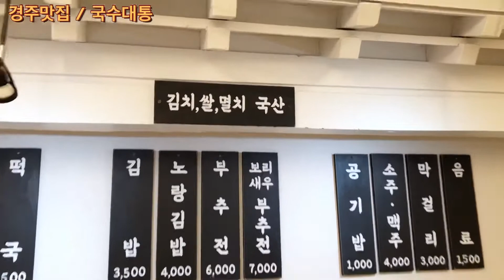[경주맛집 국수대통] 잔치국수랑 노랑김밥 이거 먹고 단골 확정! 가성비 최고 인정 합니다 경주여행,대한민국숨은맛집